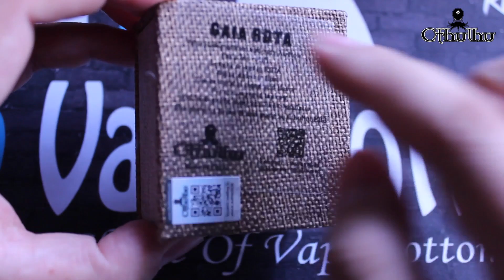Cthulhu Mods - Gaia RDTA - Revisión en Español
Recuerda darle un gran LIKE para apoyar a estos videos y que sepa que te están gustando =)